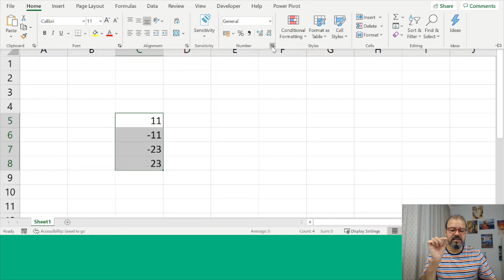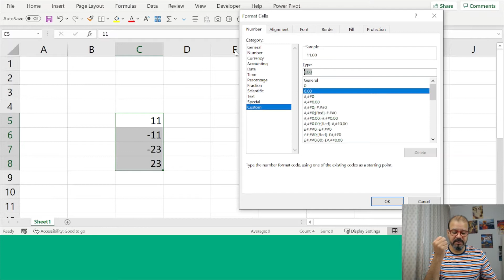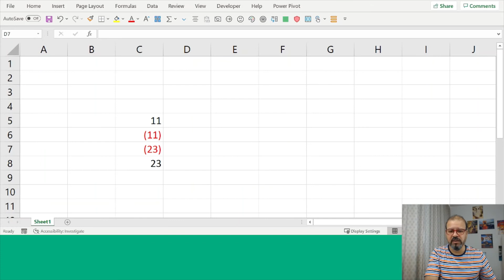Accounting number format -Displaying Negative Numbers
In Excel, the basic way to format negative numbers is to use the Accounting number format. Displaying Negative Numbers in Parentheses